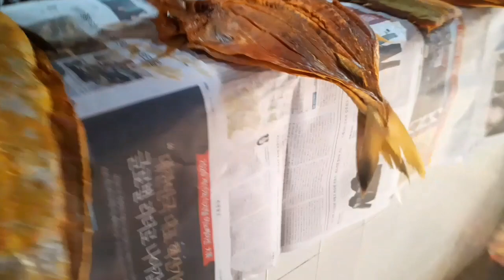Fish Video | Latest Rates Of Dry Fish | Lea Market Lyari Karachi